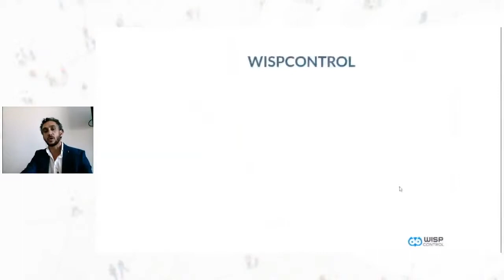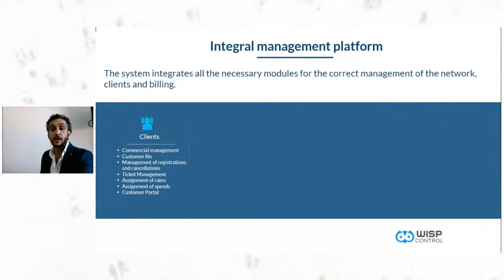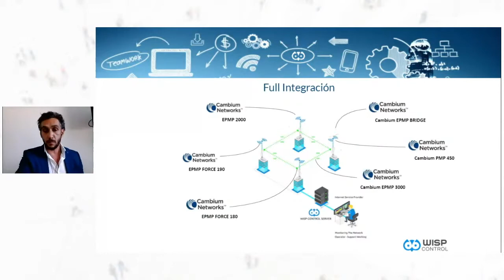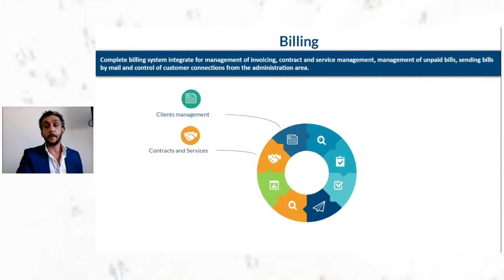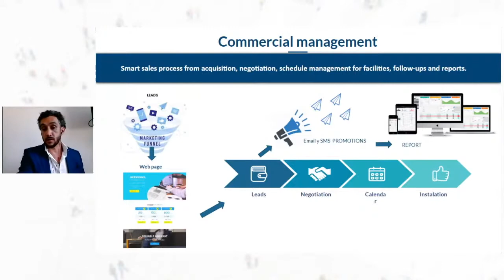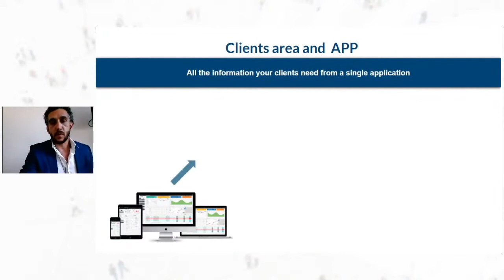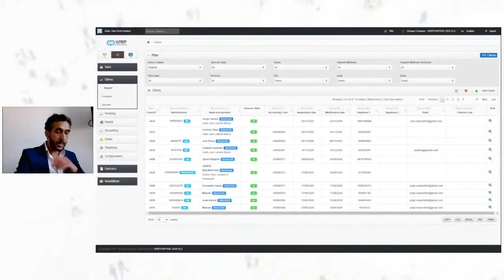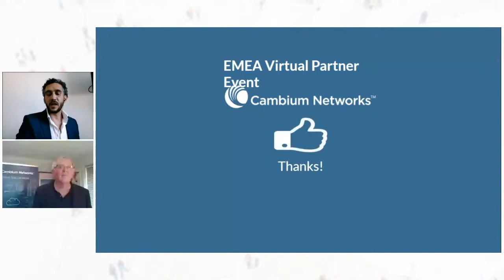Innovative Platform all in one for WISP - WISP Control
Presentation by Javier Buenahora CEO, WISP Control.